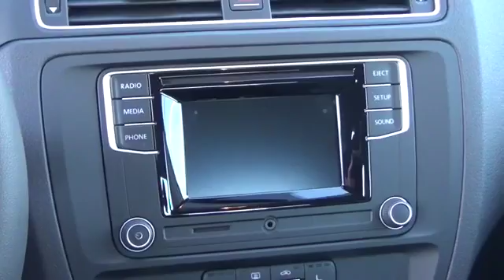2017 Volkswagen Jetta Aurora | Denver 176146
2017 Volkswagen Jetta 1.4T S

Tynan's Volkswagen
700 S Havana Street

Pick up this White Silver Metallic 2017 Volkswagen Jetta, available today at Tynan's Volkswagen. This could be the one you've been searching for.